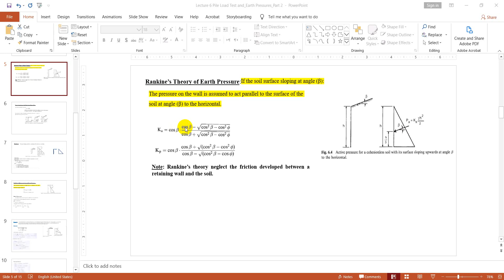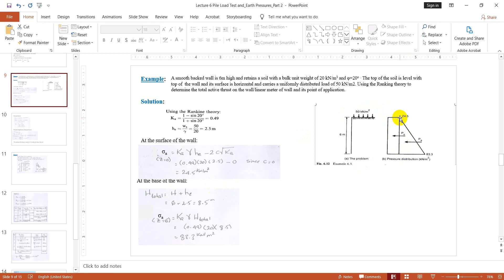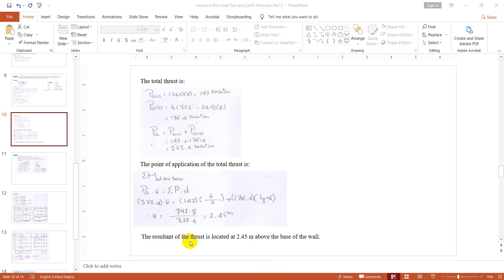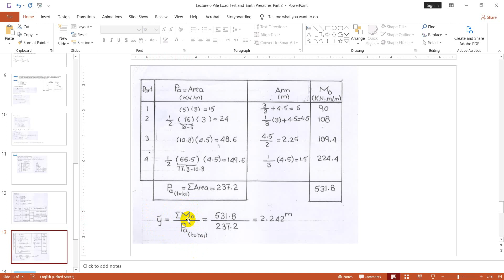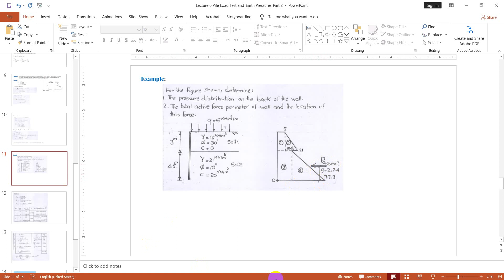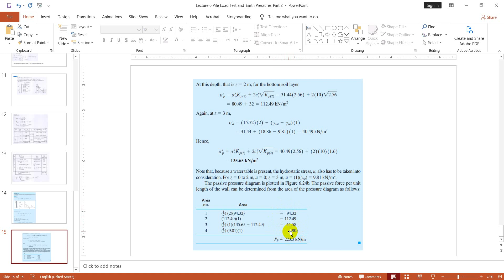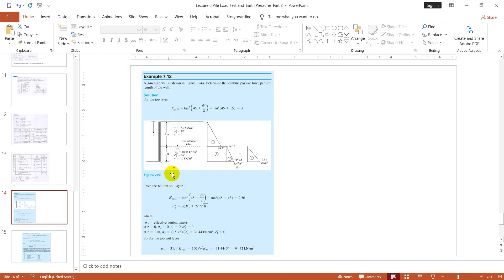Lecture 6 Pile Load Test Earth Pressures Part 3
الهندسة المدنية
فرع الهندسة الصحية والبيئية
المرحلة الرابعة
Foundation Engineering II_ II  هندسة الأسس
أ.م.د سعد فايق عباس